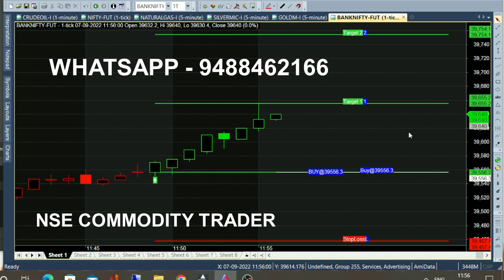bank nifty & crude oil sep 27 - sep 6 chart calls view